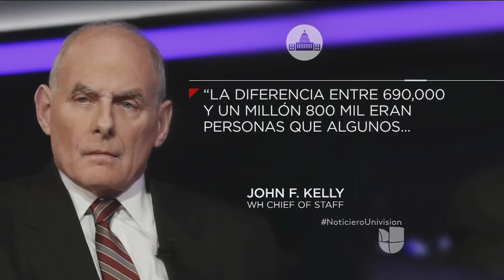Dreamers, ofendidos después de que John Kelly sugiriera que son unos "vagos"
El jefe de gabinete de la Casa Blanca, John Kelly, insinuó este martes ante varios periodistas que los jóvenes que no se inscribieron en DACA tenían miedo o eran demasiado vagos para hacerlo. Sus palabras ofendieron a muchos inmigrantes.